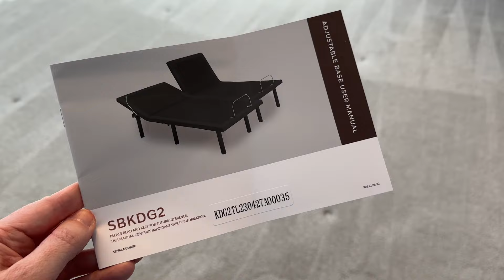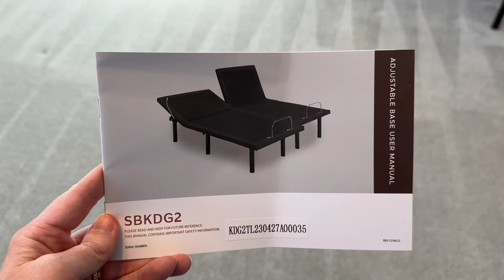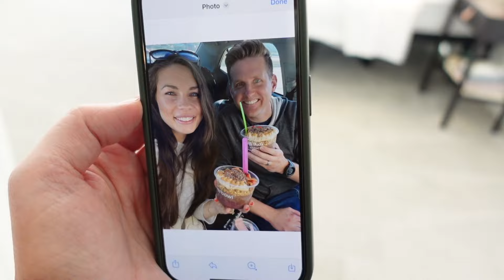Surprising My Best Friend! | February 2024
We have the AS3 Hybrid and LOVE it! We are getting such solid sleep.

MAILING ADDRESS
Blair Lamb
Gainesville, Texas
76241